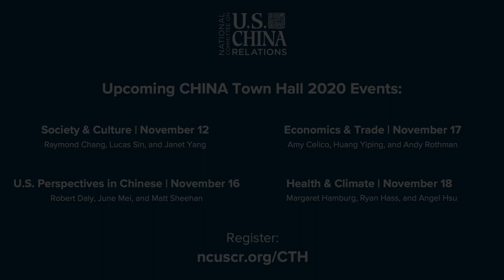Award-Winning Producer Janet Yang on Filmmaking in the U.S. and China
Golden Globe- and Emmy Award-winning Hollywood producer Janet Yang ("Empire of the Sun," "The Joy Luck Club," "Over the Moon") and moderator Alison Friedman discuss the challenges of making films in both China and Hollywood.

Ms. Yang joined Forbes "30 under 30" chef Lucas Sin and MLB China's Raymond Chang to discuss the intersection of film, food, sports, and U.S.-China Relations at the nationwide CHINA Town Hall: Society & Culture held on November 12, 2020.